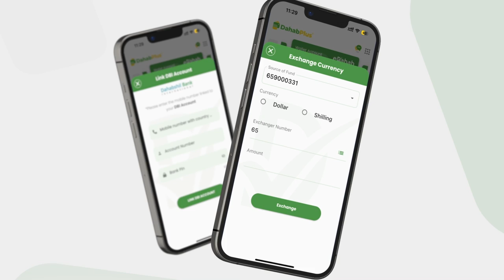Maxaa ka jira in KGS lagu jebiyay Yaaqbariweyne, ayna gacanta ku hayaan Ciidamada Macawiisleyda?